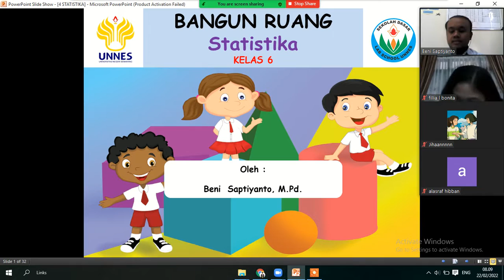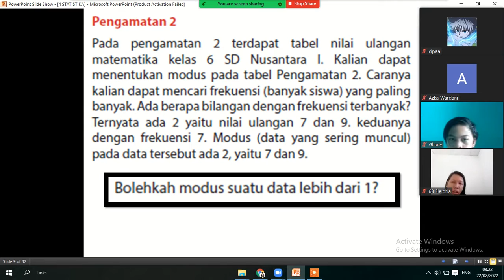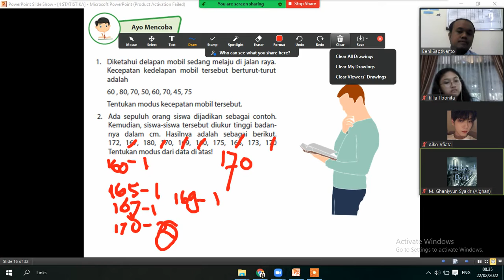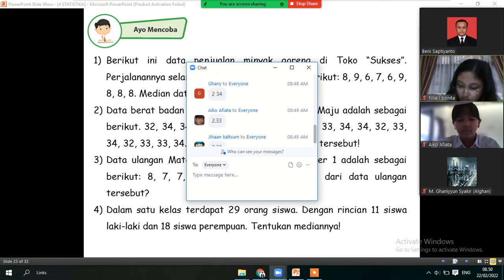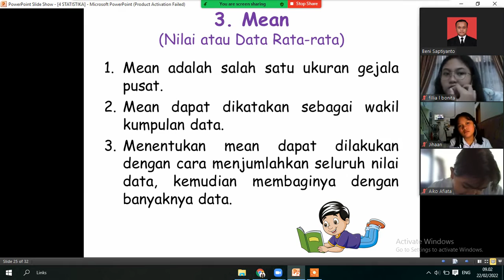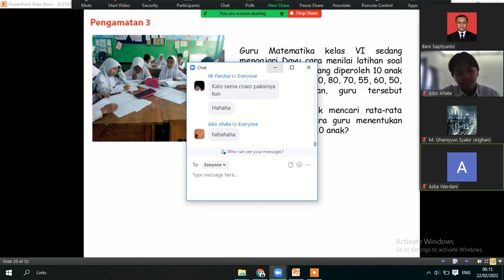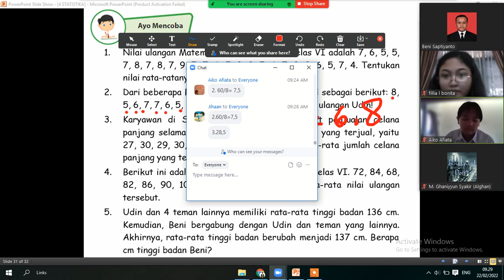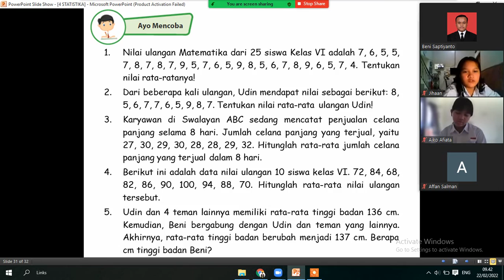BAB 4 MATEMATIKA_STATISTIKA (Kelas 6)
Matematika
Statistika
Modus; Median; dan Mean

SD Labschool UNNES
Kelas 6B